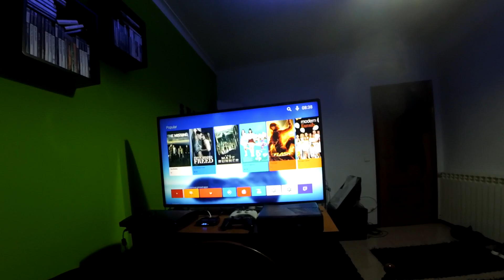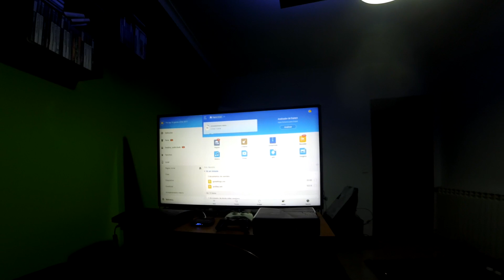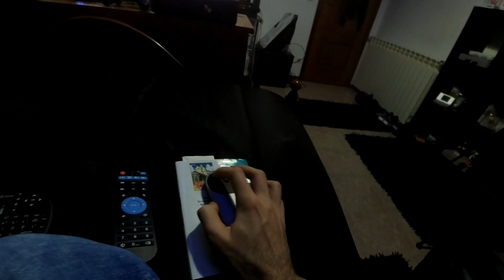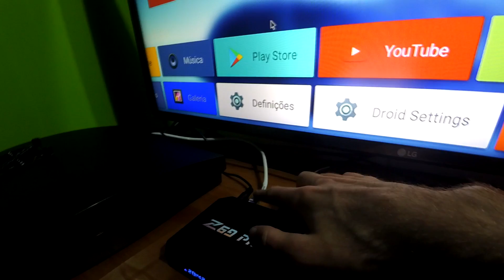UMA BOX ANDROID BARATA E POTENTE (Z69 Pro) | Sparky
Z69 PRO TV Box  -  EU PLUG ( 2GB RAM + 16GB ROM )  BLACK

\/ Carrega em "Mostrar Mais" \/

➸Qual Jogo Queres? (c/ Joga Sempre)

➸ Queres estar aqui ? Contacta-me via email.

DOACOES:

Qualquer valor é aceite!

DONATORS:
➸ Dani Loureiro - 1 €
➸ Filipe Da Silva - 1,24 €